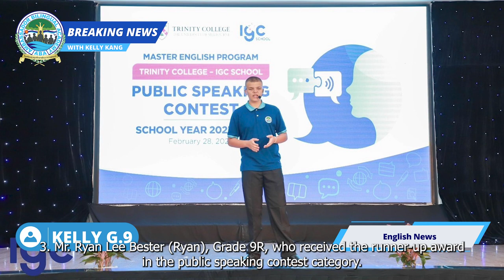ABA Breaking News EP.36: English News (Kelly G9)